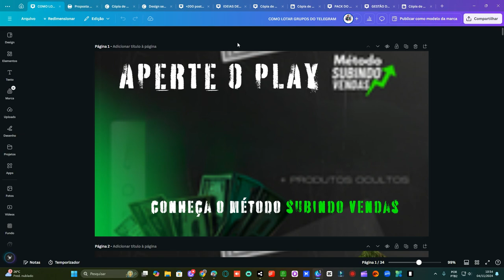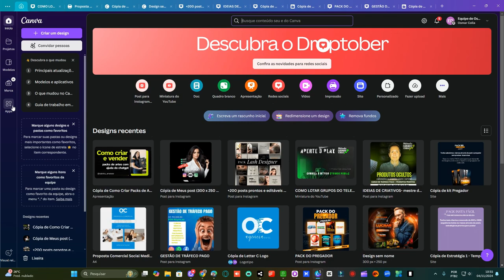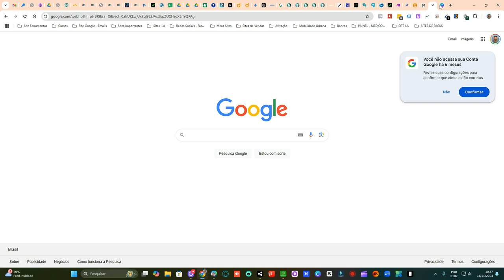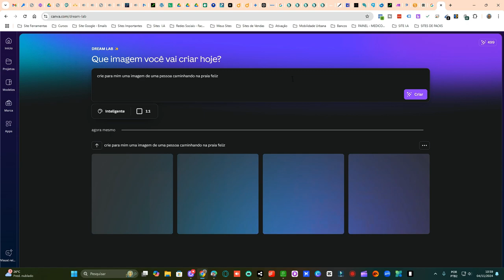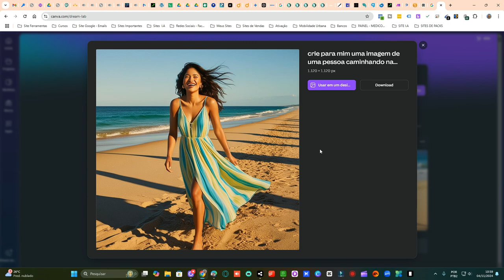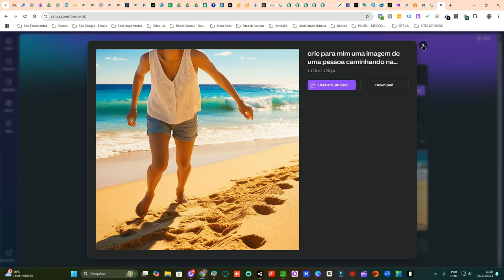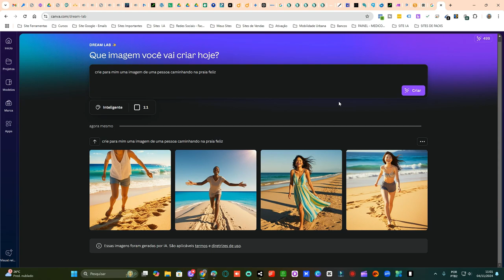Como Criar Imagens com IA no Canva (Passo a Passo Completo!)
Neste vídeo, vou te mostrar como criar imagens incríveis usando a inteligência artificial diretamente no Canva! 🚀 Se você quer melhorar suas criações e dar um toque profissional nos seus projetos, não pode perder esse passo a passo completo. Vou ensinar cada etapa para utilizar a ferramenta de IA do Canva e explorar todos os recursos que vão transformar suas ideias em imagens de alta qualidade! Assista até o final e aprenda como usar o poder da IA no Canva de forma prática e rápida.